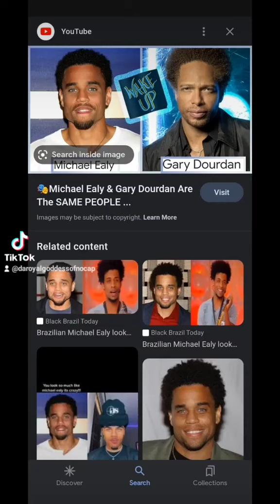Gary dourdan is Michael ealy and Chris Cornell